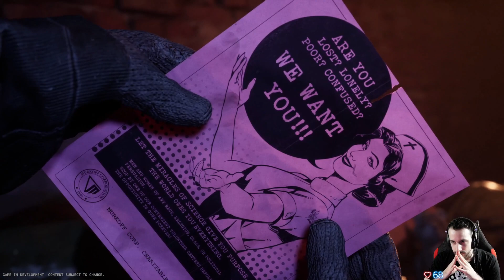#01 🤡🥽 The Outlast Trials Beta - Des lunettes VR vissées sur le crâne [Let's Play]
- Mots clés -
twitch, games, français, gameplay, horreur, survie, gore